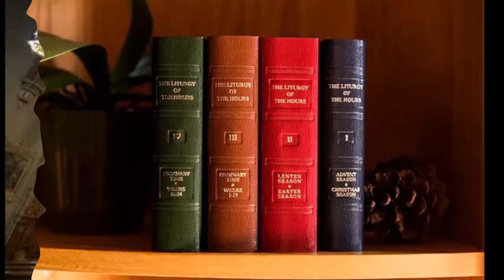Thu Jun 13, 2024, LoH, Lauds-MP, Vol:3of4, St Anthony of Padua, Pr & Doc, Liturgy of the Hours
Go to:  youtu.be/-cvA6xqtf9A

Page Numbers for One Volume Book, 'Christian Prayer':
Single Volume, Lauds-MP St Anthony of Padua, Pr & Doc (Pss-p824 Com-Docs-p1435 Com-P-p1426 Sts-p1168)

Page Numbers, Four Volume Set, Volume 3:
V3 W2 D5 Lauds-MP St Anthony of Padua, Pr & Doc (Pss-p920 Com-Docs-p1769 Com-P-p1749 Sts-p1471)

--- DAILY POSTING TIMES:  Lauds 1AM-6AM, Vespers 5PM-6PM ---